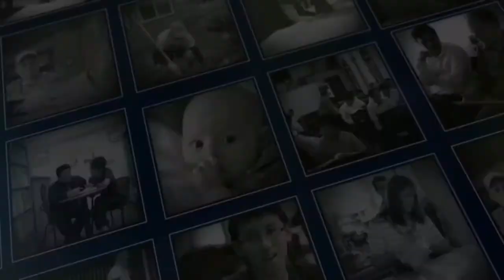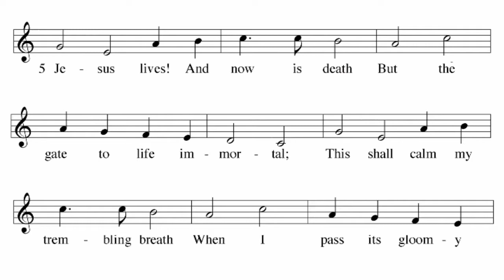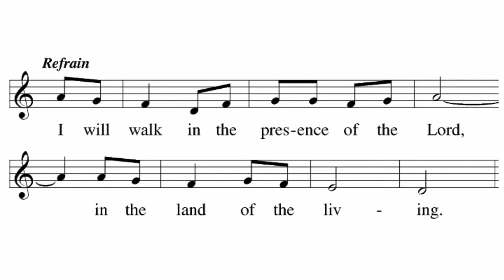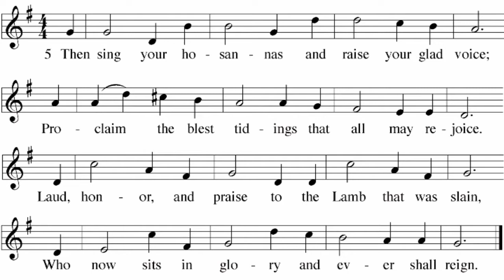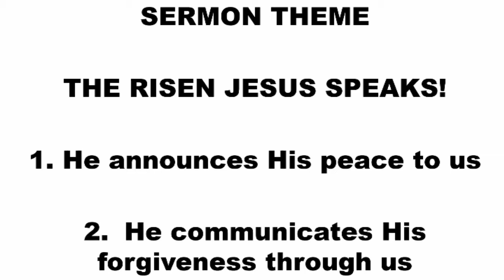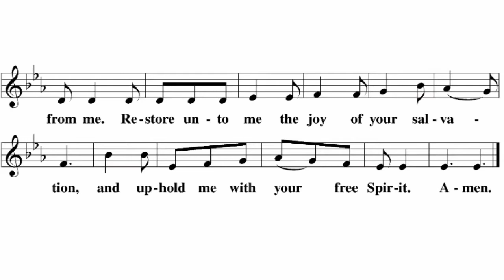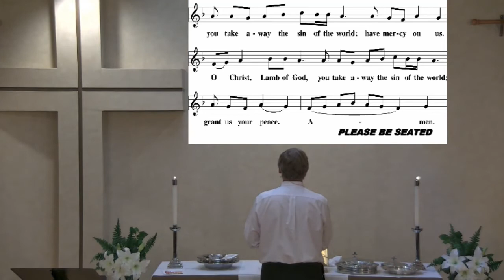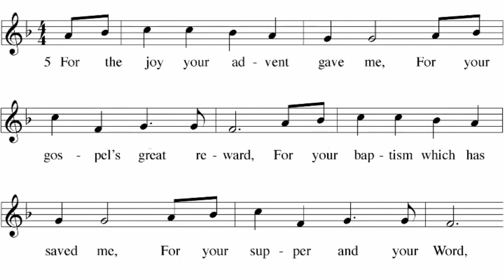April 24, 2022 SOTP Lutheran 2nd Sunday of Easter Worship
April 24, 2022 SOTP Lutheran Church - 2nd Sunday of Easter
Lubbock, TX Easter 2 Worship Service
Pastor Charles Papenfuss